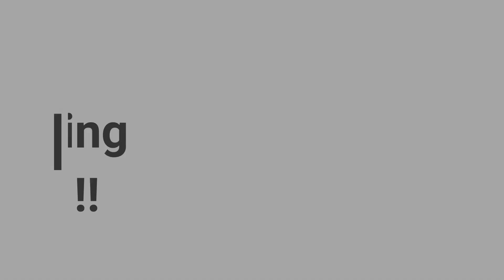How to dance Salsa -I finally took my first Salsa class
Guys, I went to try out Salsa for the very first time and while I was a bit indifferent about it at first, it turned out to be quite a thrill. Of course, as a novice I got stepped on a couple of times but my teacher really encouraged me to continue dancing regardless.

So if you want to try out Salsa in Lagos you can follow the information below:

Salsa Dance Party takes place at Pitch and Court Leisure Centre
located at 10 Adebayo Doherty road, road 14, off admiralty road, Lekki phase 1, Lekki- Lagos.

You may also wish to follow them on Instagram @qedentertainment

Schedule- Sundays @ 6pm , Tuesdays and Fridays @ 7pm